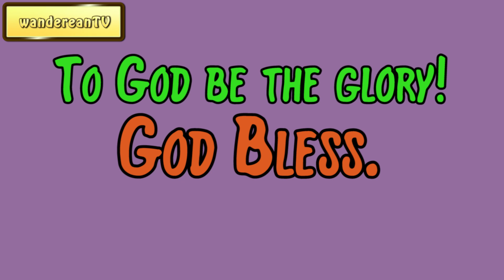Zechariah 14:6-7 - Light At Evening Time (1) || Charles Spurgeon’s Sermon